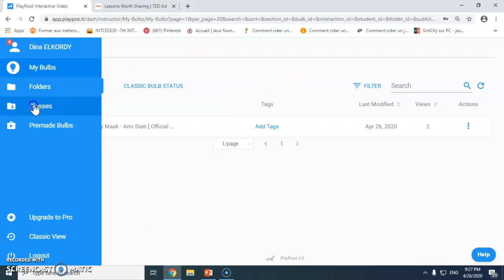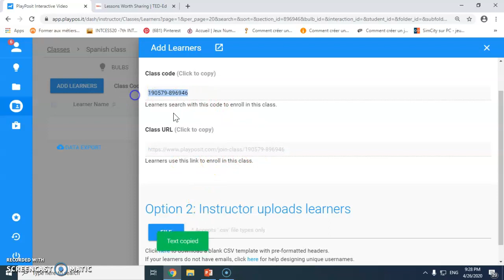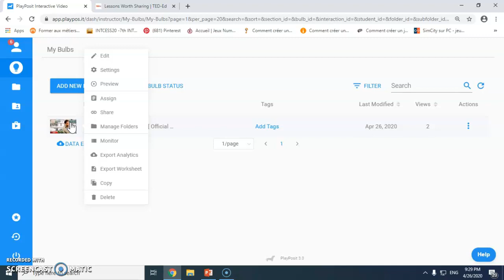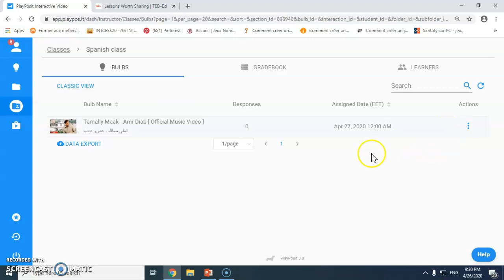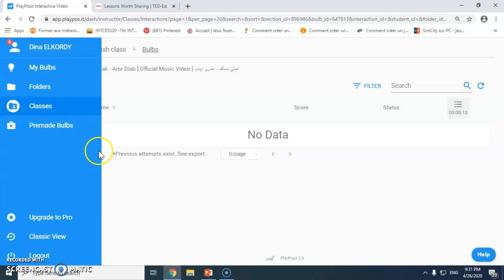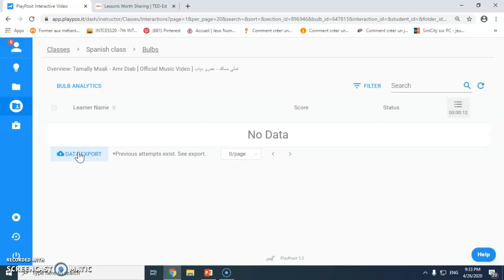Playposit Part 2 Interactive Video Tool